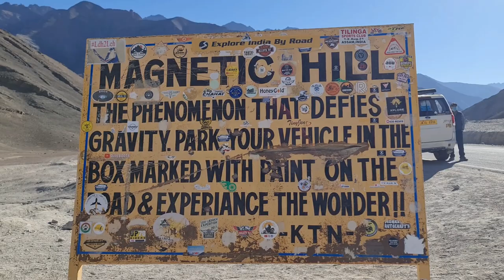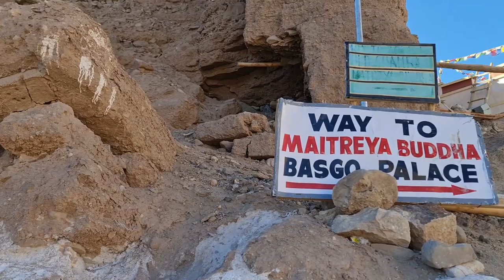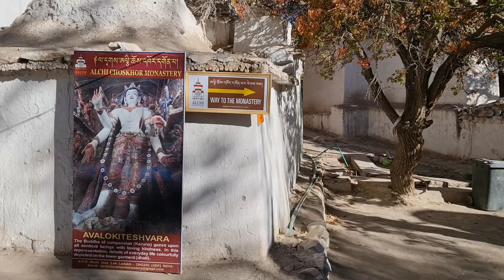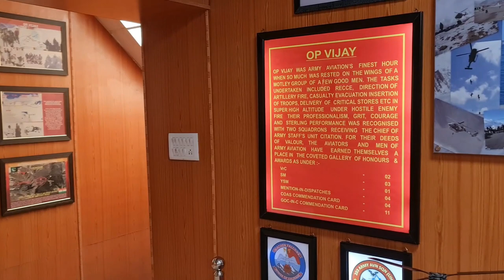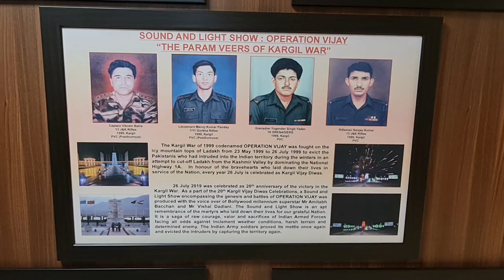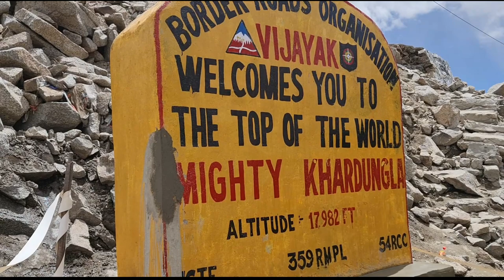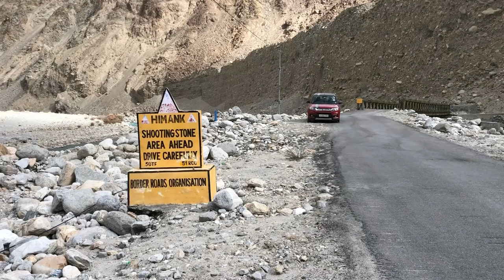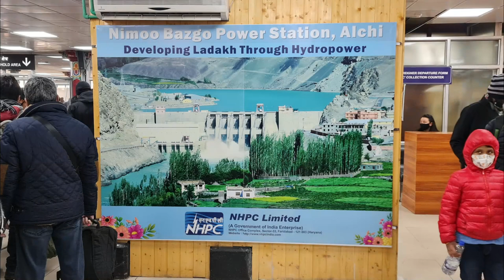लेह लदाख | 5 Days | Leh Ladakh | Alchi, Lamayuru and Likir Monasteries | History & Facts of Ladakh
For all of us Life is a journey, and the world is just a transit point. Everyone has a different meaning to their journey. Journeys help us to forget about our everyday issues. Therefore, in this video I will take you to a journey to Ladakh. It was a 5 days trip, which is not sufficient for Ladakh trip, but it was my fourth visit to Ladakh, and I had a company of two likeminded friends. If we have a proper knowledge and information of any place, we can plan and design an adequate trip.

That was a long weekend during the month of October 2021, when the Dussehra festival was falling on Friday. People were fed-up with the pandemic days and lockdown experiences. So, the airport was very much crowded, for nobody wanted to waste this precious time.

We started our journey from Delhi’s Indira Gandhi International Airport Terminal 2 and arrived at Leh airport after one-and-a-half-hour air travel. The Leh airport has been named after a very prominent and notable personality Kushok bakula Rimpoche. This is not just a name, but a title. The head of pethup gompa (Monastery) in spituk is known as Kushok Bakula Rimpoche. Currently 20th Kushok bakula is a sitting head, however the airport’s name is dedicated to 19th Kushok bakula Rimpoche, who was not just a Buddhist lama, but a politician and diplomat. He served as MP from Ladakh and Indian ambassador to Magnolia.

It is always advisable to stay in Leh for at least 24 hours without any exertion, because there is a great possibility of mountain sickness. Majority of people develop acute mountain sickness after reaching altitudes more than 2,500 m above sea level. That is why, we chose to proceed towards Alchi instead of staying in Leh, as Leh is at an altitude of 11,500 feet asl, whereas Alchi is sits at a height of around 10000 feet from the sea level in the Valley of the Indus River. Alchi’s historic monastic complex is known for its unique style and cultural values. The intricate frescoes and giant statues are certainly a surprise in the rather rustic surroundings.

On the way to Sham Valley, there is a very famous gurudwara Pathar Sahib, which stands at the place where Guru Nanak dev ji, is believed to have vanquished a demon. After few kilometres from Gurudwara and before Nimu village one can have this magnificent view of two rivers namely Zanskar and Indus.  Sham valley is famous for its riverside assortment of beautiful villages, historical monasteries and rich culture.

Basgo is another attraction on this Sham valley route. The Basgo place and monastery are situated on a hillock 2 Kms off the National Highway one. The monastery encompasses three temple's one each for Lord Maitreya, Serzang and Cham Chung. This place has a great historical importance.

The history of Ladakh can be traced in a better way after the 9th Century. The Kingdom of Ladakh was established around  950 CE when the early Tibetan Empire collapsed. Independent kingdoms were formed under independent rulers that mostly were from Tibetan royal family. One such kingdom was Maryul dynasty, which later divided into two parts: Upper Ladakh and Lower Ladakh. Upper Ladakh was ruled by King Takbumde from Leh and Shey, and Lower Ladakh was ruled by King Takpabum from Basgo and Temisgam. Later, Bhagan, a king from Lower Ladakh of the Basgo Dynasty, defeated the king of Leh and took on the surname Namgyal (victorious), and founded a new dynasty which still survives today.

08:32 Second day morning after visiting the Alchi monastery and Nimmu Basgo Hydroelectric Project, we reached Lamayuru Monastery, which is one of the oldest monasteries in Ladakh, dating back to the 10th century. Local legend has it that the place was once a lake that dried up. Lamayuru is also referred as Moonland because of the volcanic formations in the region that resemble those on the moon. This was our last point on the west side.  We started our journey back towards ladakh.

Situated on a pictorial hilltop, the Likir Monastery is located in Likir Village around 50 km from Leh. This monastery is located in-between the River Indus and Saspol village. The monastery belongs to the Gelugpa sect of Buddhism.

Housing a large seated statue of Maitreya Buddha, gilded in gold and a sprawling 75 feet tall, this monastery was built in the 15th century by the 5th monarch of Ladakh. Fraught with paintings, murals and stone reliefs, the monastery is a stowage of Buddhist heritage, its founding principles, history, legends and teachings.

While approaching to Leh we took a halt at Haal Of Fame museum. This is a museum dedicated to the heroes of the Indian Army, and specifically to the heroes of Kargil war of 1999. It has a lot of information about the battles that are fought by our (Indian) bravehearts at such heights where it's difficult for people to even breathe.

20:02 Our third day was a road trip to  some iconic landmarks such as Khardungla, Sumur and Hunder

22:53 Fourth day pangong lake